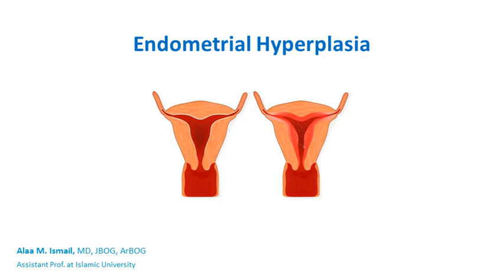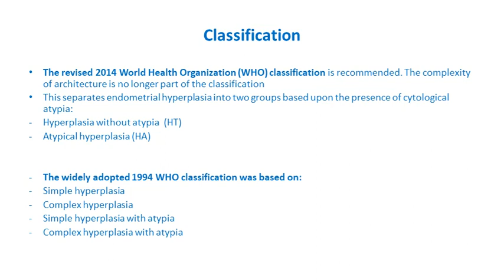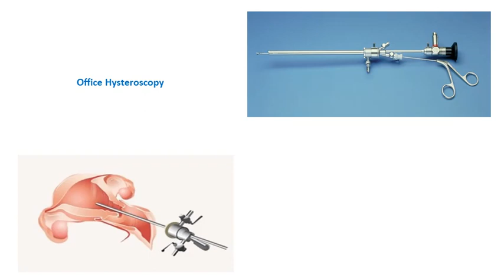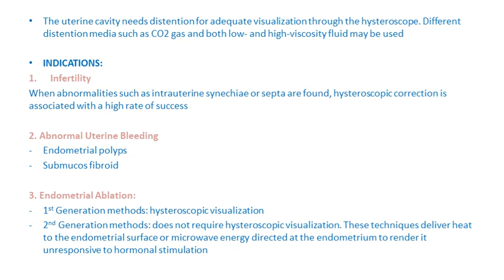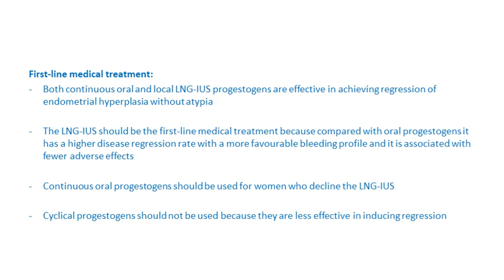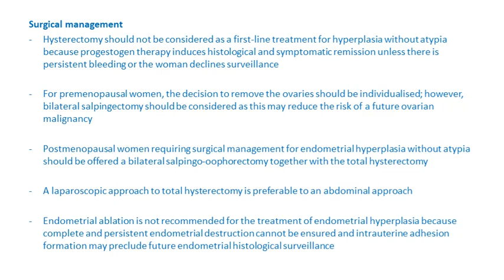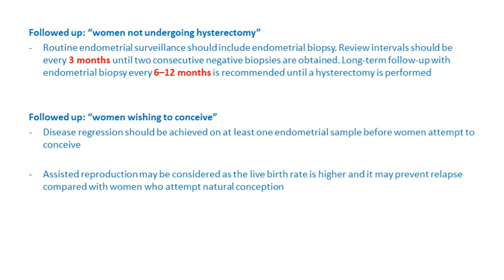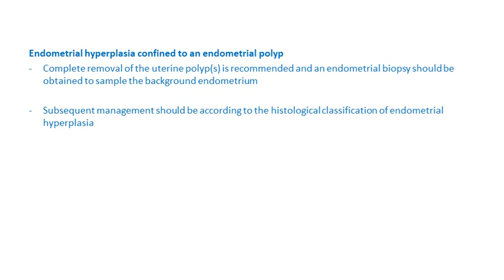Endometrial Hyperplasia IU 2020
D. Alaa Ismail